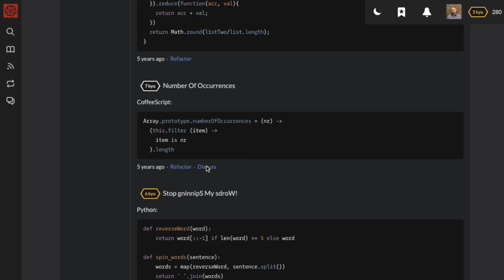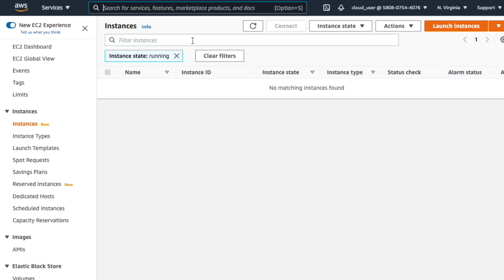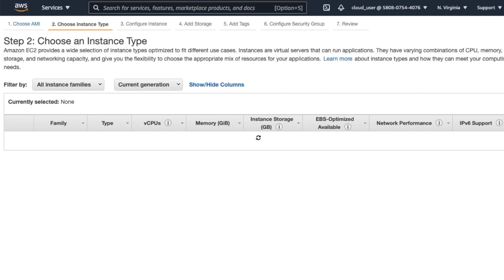How I Got Into Tech & The Cloud Industry ( With A Degree 😜 )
I really enjoyed Rishab's video about how he got into the cloud industry (link below) so was inspired to talk a little about some of my experiences, about how I got into the cloud industry ☁️.  In this video, I take you through some aspects of my journey into the cloud industry, and some things that helped me, which hopefully is also useful for you!

00:00 - Why I made this video
00:19 - How I started programming
01:25 - How long it took to gain confidence
02:01 - How I changed my approach to job hunting
03:14 - Building a portfolio
03:45 - Using Codewars to learn programming
03:59 - Learning proper debugging tools
04:50 - How I transitioned into cloud
05:29 - The "Aha!" moment with cloud
05:58 - Moving into the cloud via joint roles
06:20 - Recap of main points